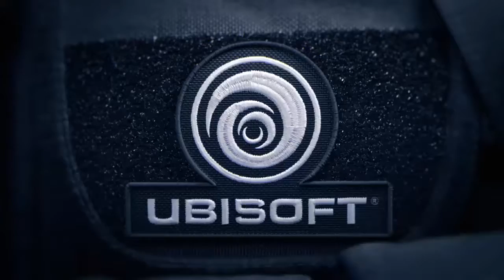m1z3ll Rainbow Six 1st Multiplayer game, win, and final kill FTW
Game: unknown
Author: m1z3ll